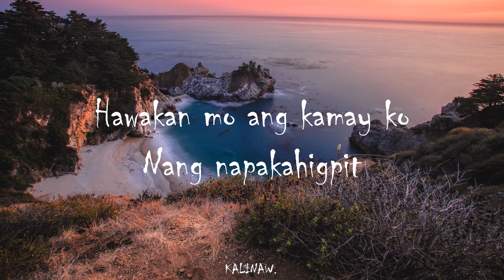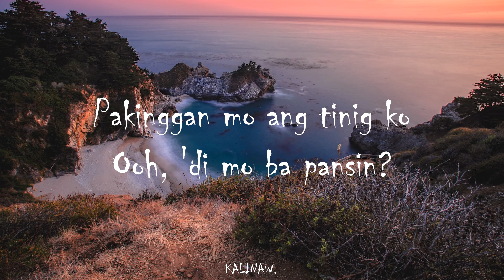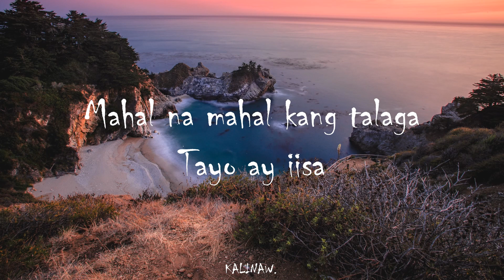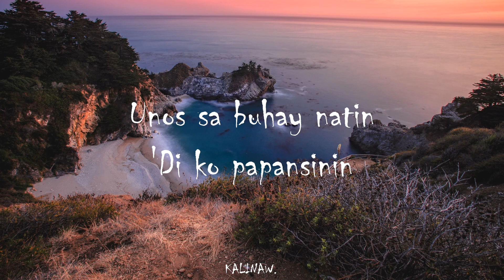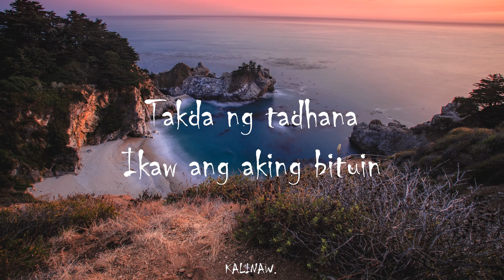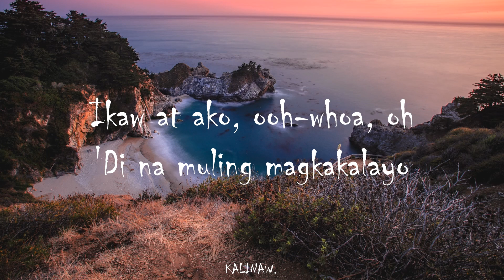TJ Monterde - Ikaw At Ako (Lyric)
TJ Monterde - Ikaw At Ako

Lyrics

Hawakan mo ang kamay ko
Ng napakahigpit

Pakinggan mo ang tinig ko (Ooh)
‘Di mo ba pansin?

Chorus:
Na ikaw at ako (Oohwhoahoh)
Tayo’y pinagtagpo (Ohh)
Ikaw at ako (Oohwhoahoh)
Di na muling magkakalayo

Sa tuwing kasama kita
Wala nang kulang pa

Mahal na mahal kang talaga
Tayo ay iisa

Bridge
Unos sa buhay natin
‘Di ko papansinin

Takda ng tadhana
Ikaw ang aking bituin